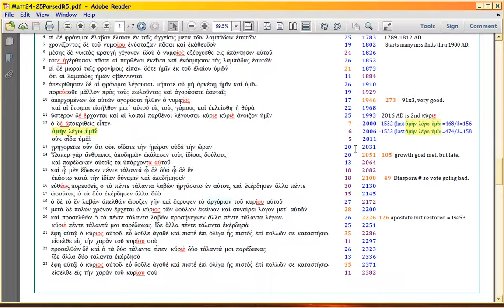Matt25 13ff on Future Impact of MILLENNIALS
Now we go to Bible's prophecy re MILLENNIALS and their kids, grandkids, in Matt25:13ff, which spans 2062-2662 AD.  Basically, how these three groups will be the best and worst in Christianity, for the whole Church Age.  Shocking claim, huh.

So let's investigate it a bit..
You've now seen some of the syllable-counting style and wit, in other Bible passages.

Here, Christ's focus is to help believers spot the Anti-Christ as a historical trend, since Rapture is unpredictable, so whoever is 'trending' toward that status 'now', is to be avoided.

But what if the anti-Christ.. is Christian?  Yep, that's the problem He traces, for we 'salt' can indeed hurt history.  See, Daniel 2 maps the rest of history, and by Daniel 11 you realize there are TWO anti-christs, one being a Gentile nation based on the Roman model of Government.  Geographically, this King of the North moves steadily WESTWARD, so can be any confederation or nation, later on.  So Christ maps the history, so you can know who's potential, and avoid becoming caught up in that evil.

Hence this annual PROPHETIC CALENDAR timed by syllable count, so no guess work. Video briefly focuses on what historians deem the beginning of 'modern' Western history.

Notice, that if syllable counts are required and we can clearly SEE them, then we must have both a) the ORIGINAL WORDS MATTHEW WROTE (so his Gospel HAS TO BE originally penned in Greek) and b) THE ORIGINAL WORDS in the OT passages being tagged.

So much for all those nutters who claim God couldn't preserve His Word, or for the nutters who claim His Word is inspired in the KJV!  LIARS!  Proven!

Links:
Still using , though an earlier version of it.  2016 is FIRST 'Lord' in Matt25:11, not 2nd.

The Genesis 1 meter itself, will be the next video.